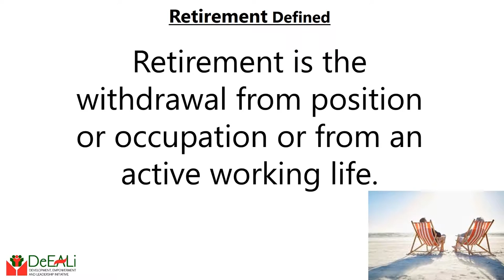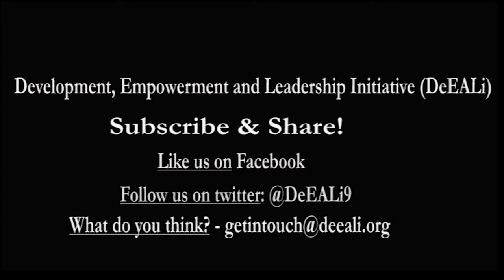Retirement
This is the next concept to be explored.